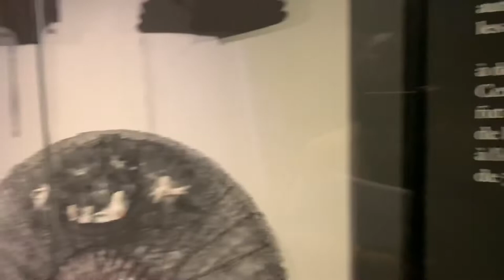Tilda Swinton @ Palais Galliera Paris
Tilda Swinton performance art presenting fashion pieces @ Palais Galliera Paris